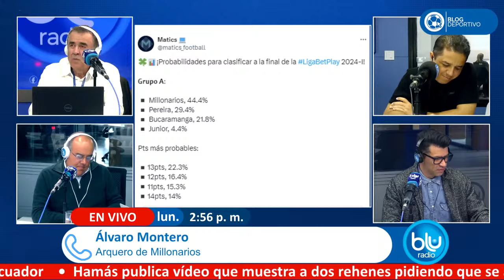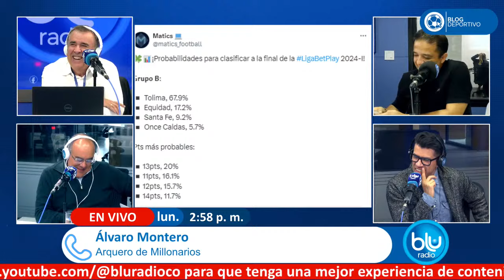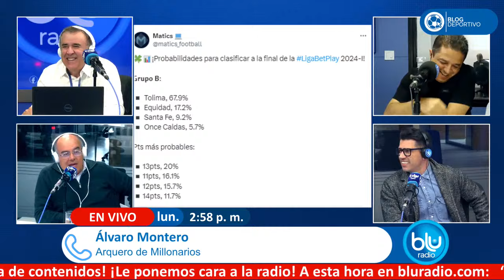¿Millonarios, el favorito de la Liga BetPlay 2024-I? Esto dijo Álvaro Montero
A mediados de marzo de 2024, Millonarios estaba en la zona baja de la tabla de la Liga BetPlay 2024-I y muy lejos de la posibilidad de clasificarse a los cuadrangulares finales. El club necesitaba 18 puntos para entrar a la fiesta final y, ante todo pronóstico, lo logró y ahora se acerca a un nueva final del fútbol colombiano.